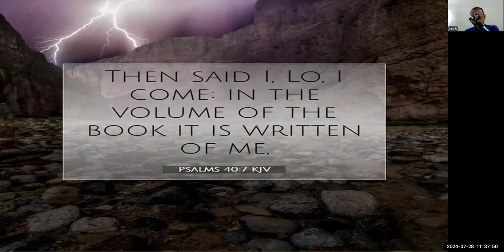Psalms 40:7-That it might be Fulfilled-Free Kannada Bible Study - Br Raju - 8867768876-28/7/24